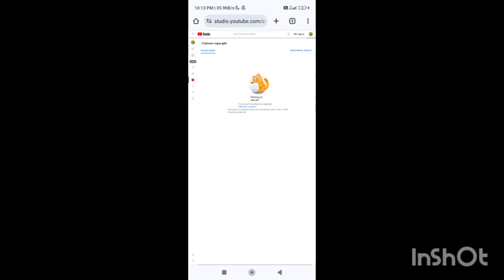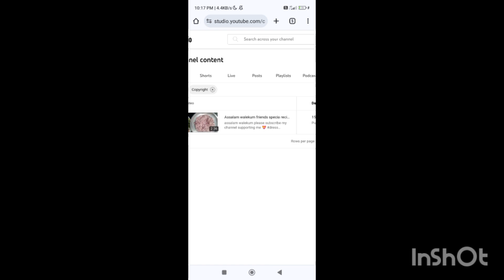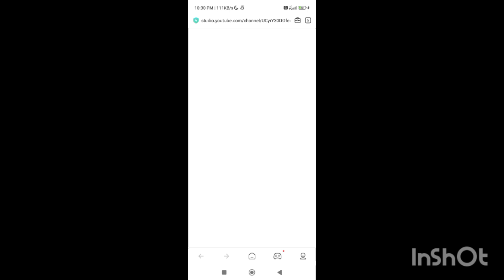Me channel lo copyright paditey yela remove cheyalo clear ga manamey solve cheyyochu